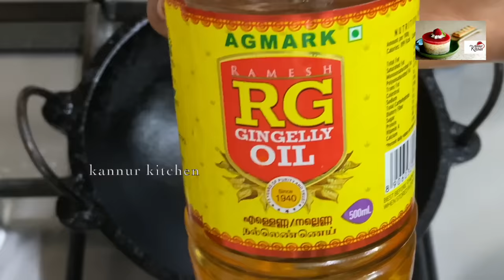കിടിലൻ കല്ലുമ്മക്കായ് അച്ചാറും ഒന്നാമത്തെ ചോദ്യവും | Mussels Pickle & Giveaway Updates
Restaurant Style Chilli Chicken Recipe 👆🏽

How to Clean Mussels👆🏽